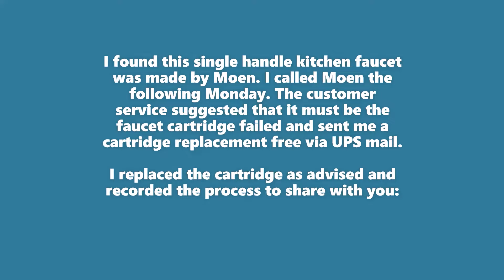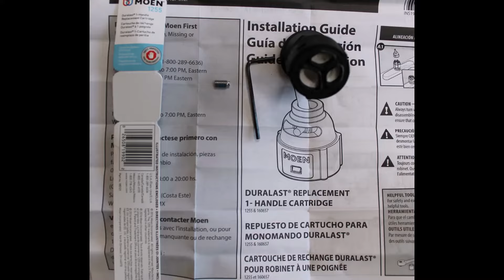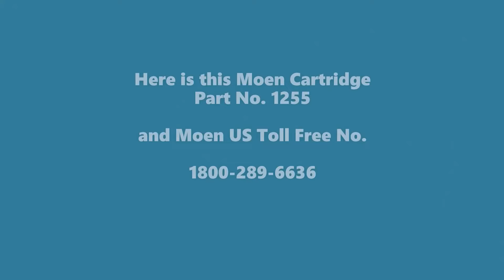How to fix a Leaky Moen Kitchen Faucet by Yourself, FAST & FREE, and Save you $200!!!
How to replace the Moen kitchen faucet cartridge? Today I'm showing you how to fix your leaky Moen kitchen faucet by replacing the cartridge free!

To purchase products in this video
Pliers Set
Screwdrivers Set

FIX for FREE!  Moen will replace all cartridges (part number 1225) FREE OF CHARGE under their warranty program found here:
or call the toll-free number: 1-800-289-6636
You do not have to hand over your hard-earned money to a professional in order to fix issues that come up in your kitchen. Learn what you need to know about kitchen plumbing with help from an armature, DIY enthusiast like ME!
Easy to follow the detailed step-by-step tutorial on how to fix a leaking single lever Moen kitchen sink faucet. A fast and effective way to stop a leaking Moen single lever spout. Detailed removal and installation of Moen 1225 cartridge.
If you have a leaky kitchen faucet that needs to be fixed, keep watching. Follow along with me and learn how to fix your own in just a few minutes. This repair is for faucets with only one handle, and it is easy to do! The tools needed are an Allen wrench, an adjustable wrench, and a pair of pliers.
Before we start, turn off both water valves under the sink.
Once the faucet has been reassembled, turn on the water valves underneath the sink. Check to see that the faucet is running correctly. You can see when I turn off the faucet, the drip is gone!

Shop DIY Junkie's favorite tools and great products and help support our next project!
Tape Measure
Mitre Saw
Circular Saw
Drill Set
Jig Saw
Oscillating Multi Tool